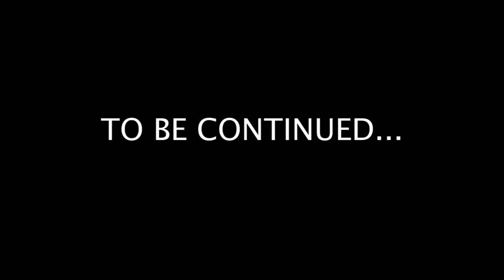கைதி உருவான விதம் | Exclusive Interview with SR Prabhu | Kaithi | Manobala's Waste Paper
About Manobala's Waste Paper:
We are one of the fast-growing online media group in India. This channel is specifically created to share the fun behind the camera, unknown stories about movies and celebrities. We will give exclusive interviews of actor, actress and celebrities.